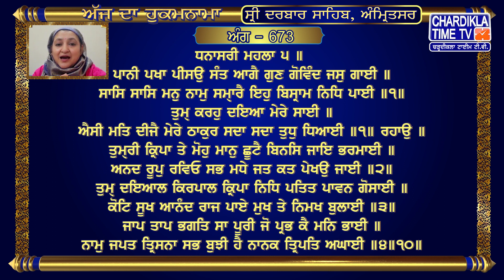Hukamnama | Sri Darbar Sahib | Jasdeep Kaur | Sri Amritsar Sahib | Harmandir Sahib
Hukamnama | Sri Darbar Sahib | Jasdeep Kaur | Hukamnama  Sri Darbar Sahib Today | 26 September 2023